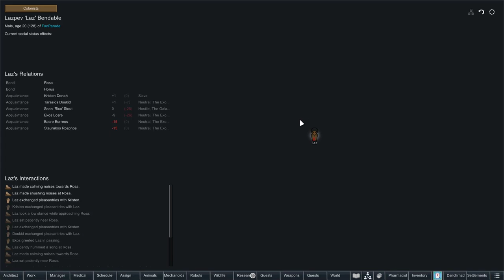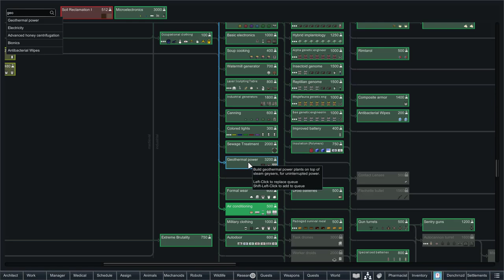Well Weaponed! ~~ Let's Play RimWorld: Royalty! Laztowne! 007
After an action packed last episode, Lazpev Bendable is MORE than happy to take a bit of a break and get his water towers up whilst looking proudly on the collection of FINE weapons that he's collected from the previous battles!
NOW, With the benefit of properly civilized energy weapons, Lazpev might indeed be able to make life easier through technology!

Believe it or not, Lazpev Bendable is a friend and fan!

Considering Supporting Us Elsewhere?

We Have A World Anvil Where We Make All Sorts Of Fiction!

We Have A Teespring Now With All Sorts Of Personally Made Designs!

There’s This Silly Blog Thing Called Pillowfort!

Does Anyone Still Use LinkedIn These Days?

Hey, we also Have This Twitter Thing You Can Follow!

Just Got An Instagram! Consider Following Us There For Lighter, Fluffier Stuff!

Consider Dropping In On Our Discord Server For Youtube!
And Please Be Cordial! ^^